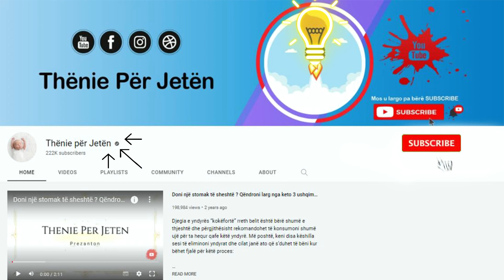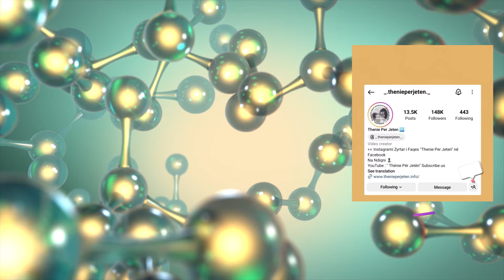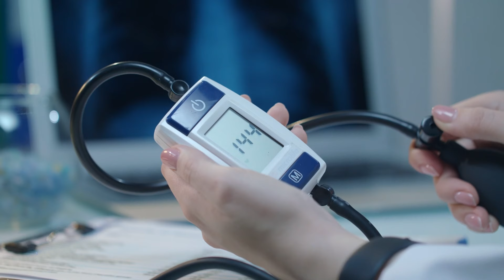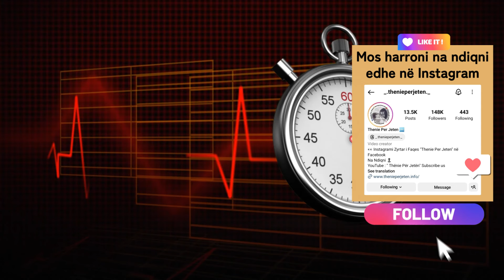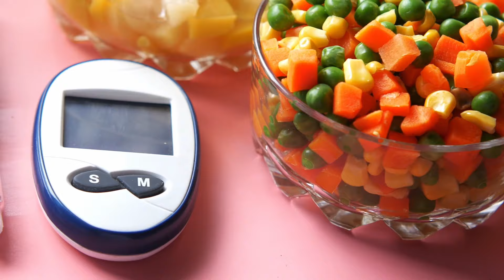Si ta ulni nivelin e lartë të sheqerit në gjak, vetëm me këto pije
Diabeti është nga të paktat sëmundje që arrin të prekë e të dëmtojë heshtazi e ngadalë thuajse të gjitha organet kryesore të trupit pa përjashtim. Niveli i shëndetshëm i glukozës është nga 3,6 – 6,1 njësi. Shifrat mbi këtë normë mund të tregojnë diabetin, mirëpo kur kalojnë 11,1 njësi, atëherë mund të flasim për diabetin

Diabetes is one of the few diseases that manages to affect and damage silently and slowly almost all the main organs of the body without exception. A healthy glucose level is between 3.6 and 6.1 units. Figures above this rate can indicate diabetes, but when they exceed 11.1 units, then we can talk about diabetes